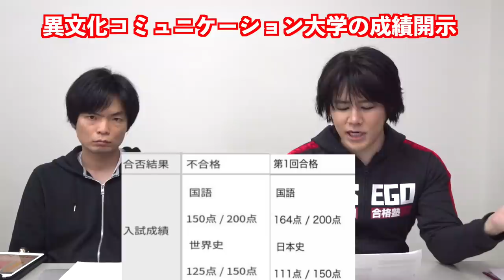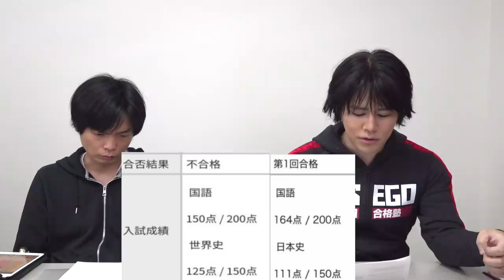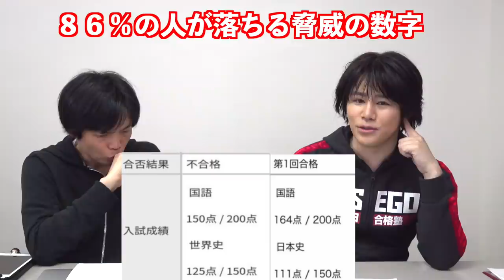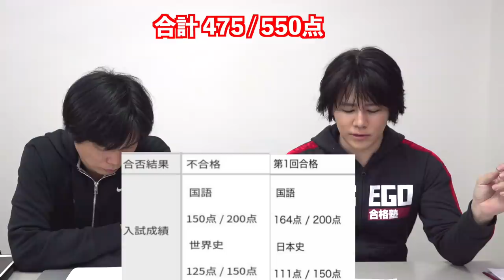【英語満点続出】立教英検利用入試の恐ろしさ【得点開示データ分析】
立教大学の英語外部試験利用入試は恐ろしいことになっていました。得点開示でその実情を見ます！

立教大学の入試を入学センター課長が解説！【合格最低点・４技能試験と共通テストの得点換算】